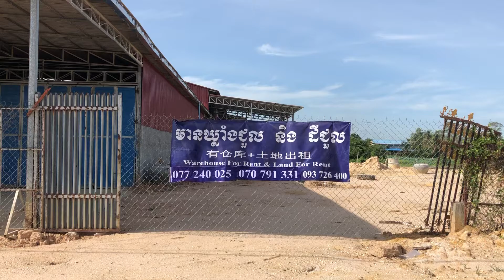ឃ្លាំងជួល - Warehouse for Rent​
- ទំហំ/size៖ 2,000 m2
- តម្លៃ/price៖ 3,500$/month (អាចចរចាបាន/negotiable)
- Call: Lyhong 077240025 / 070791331 / 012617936 ខ្មែរ & English